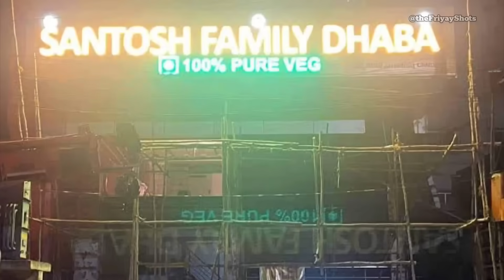Reactions while Driving in Hyderabad !